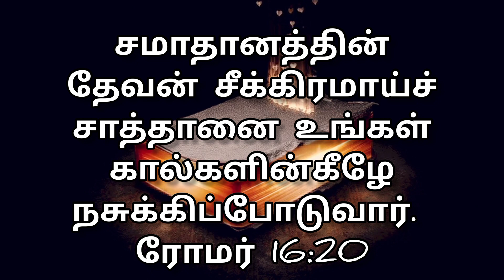Today👉28/09/23👈bible verse in tamil &English❣️ Verse of the day❣️இன்றைய வசனம்❣️